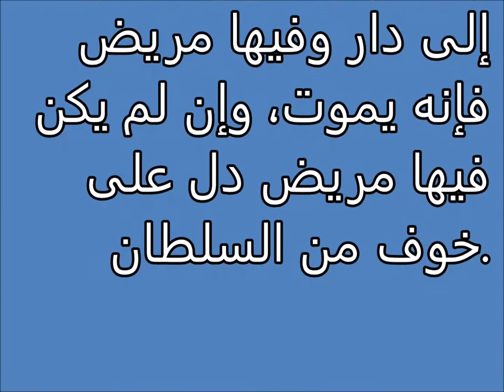Tafsir al ahlam | الأسد في المنام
تفسير,
ابن سيرين,
تفسير احلام ابن سيرين,
تفسير حلم,
تفسير الاحلام للامام الصادق,
مفسر الاحلام,